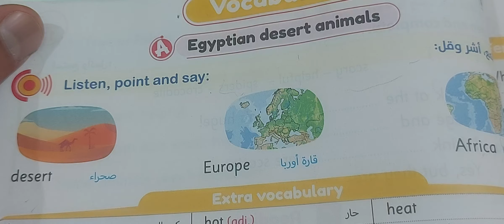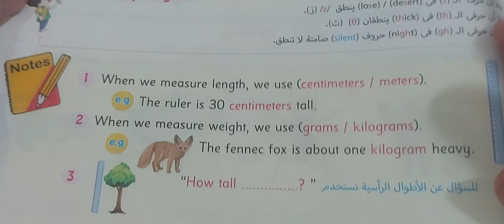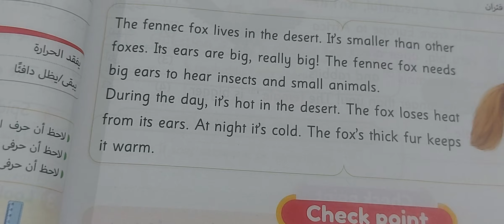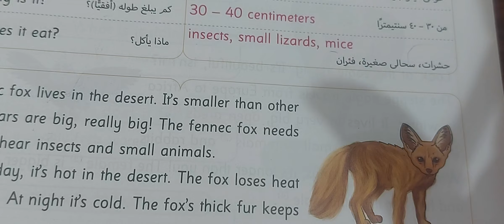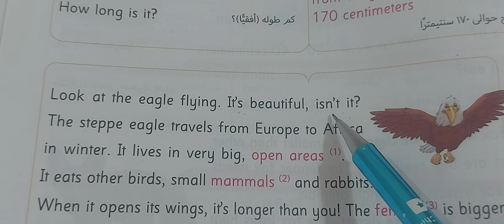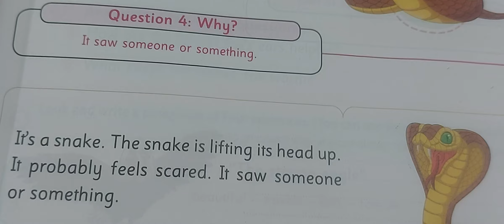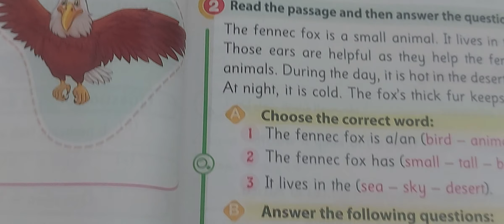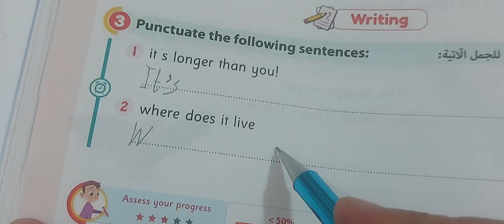الصف الرابع الابتدائي منهج Connect 4 ملخص الاضواء Gem 2023 الوحدة الثانية الدرس الثاني+حل البرجراف